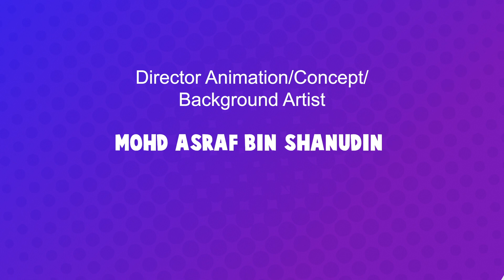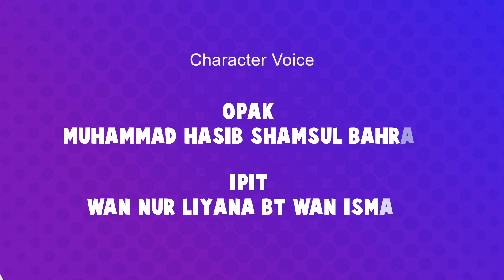BARU | Siri Opak Ipit - Lemah Semangat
Sebuah kisah Siri Opak Ipit bertajuk Lemah Semangat